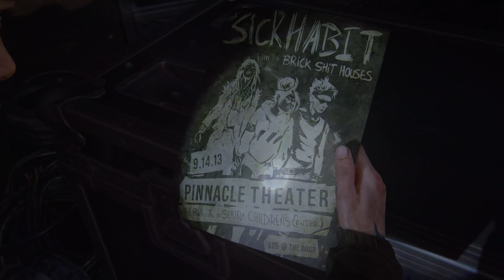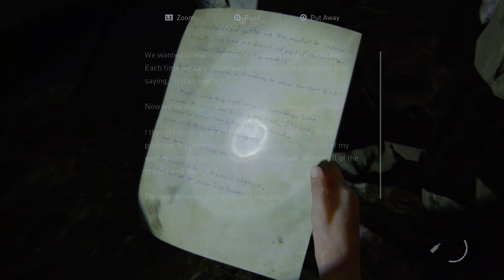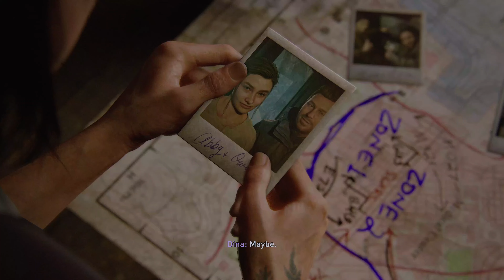The Last of Us™ Part II | Remembering Joel | 4K PS5 Gameplay | [Part 8]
The Last of Us™ Part II | 4K PS5 Gameplay | Part 3 includes my gameplay for the best story game ever released the Last of Us 2. The series shows the gameplay of Ellie and Dina searching for clues for locating Abby and her team. Dina has a surprise for Ellie, and Ellie remembers her time with Joel.